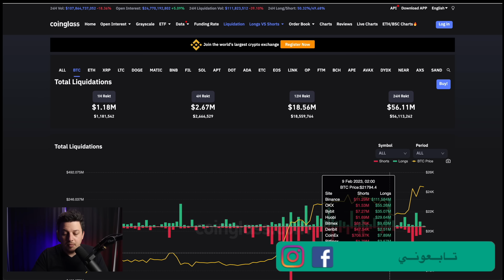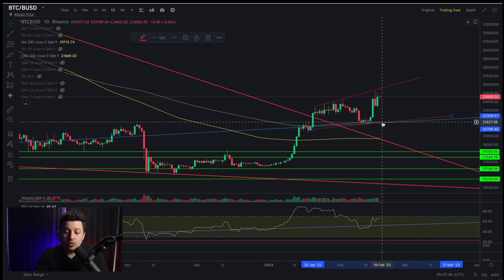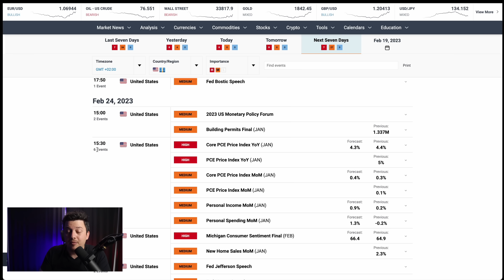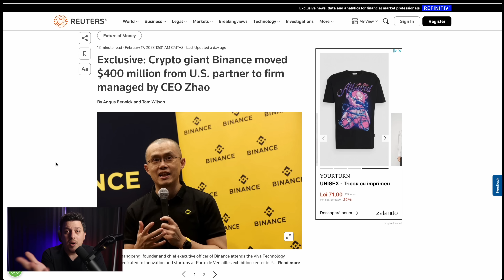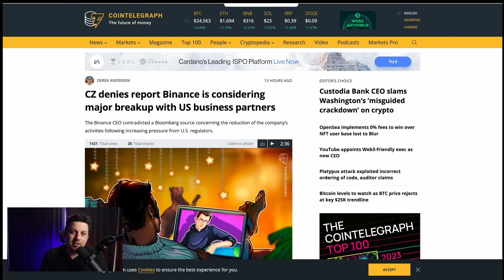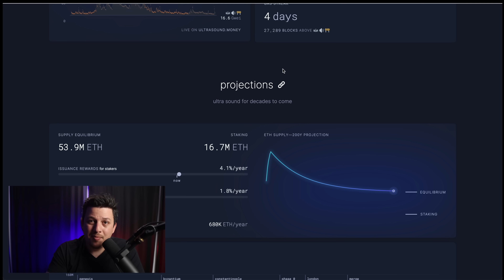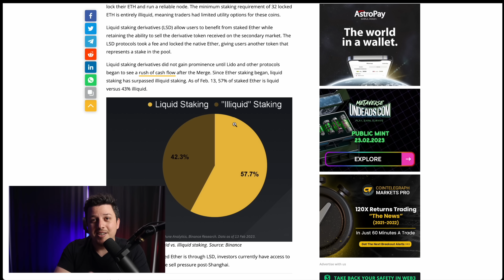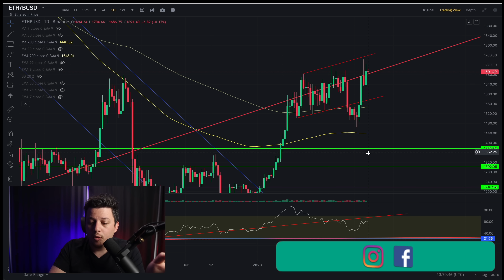هام!! 🔴 باينانس امام الرقابة وتحديث الايثريوم يهز الاسواق | تحليل العملات الرقمية | بيتكوين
0:00 افتتاحية
0:16 ارتفاع اسعار البيتكوين امام علامة الاستفهام
4:56 اهم الاحداث
6:59 باينانس امام الرقابة
9:52 كيف نتصرف امام مشاكل المنصات
11:08 تحديث الايثريوم
12:33 خطر هبوط الايثريوم
16:35 تحليل الايثريوم

استشارات
يمكنك الاستثمار بالبيتكوين عن طريق

يمكنك الابتداء بالاستثمار بالاسهم عن طريق

ملاحظة: كل محتوى قناتي يقدم بالمجان ولن اطلب منك ابدا مبلغ من المال على اليوتيوب! الرجاء الحذر من النصابين. هدف القناة هو تعليمي فقط وليس بمثابة نصيحة او استشارة مادية.